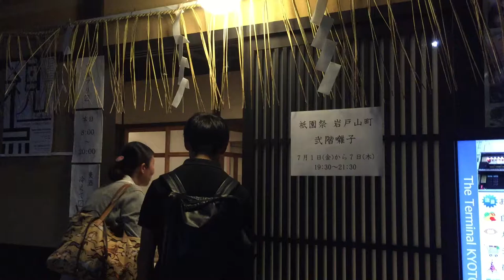京都 [祇園祭] 岩戸山の会所 Iwatoyama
Day with a Gion festival ticket　　When I happened to pass by a meeting place of the Iwatoyama, I rec it.

7/1、祇園祭切符入りの日、岩戸山の会所を通りかかった時に撮影。